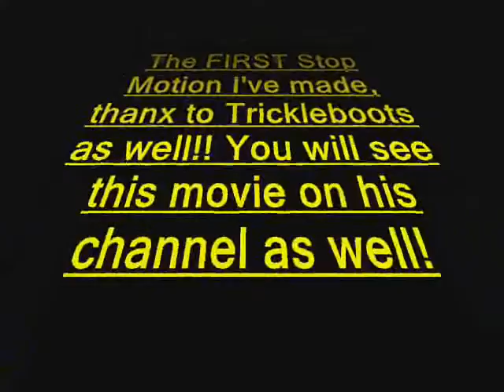The Soda Machine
A short Stop Motion I made to see whether it worked. This is the first stopmotion I made and I hope you like it. I know the graphics are bad but that is my camera.